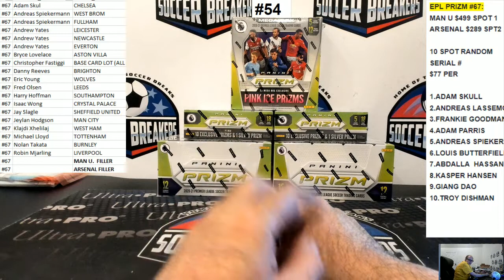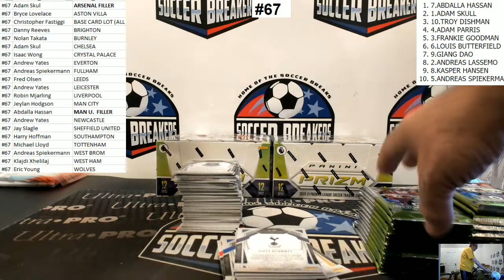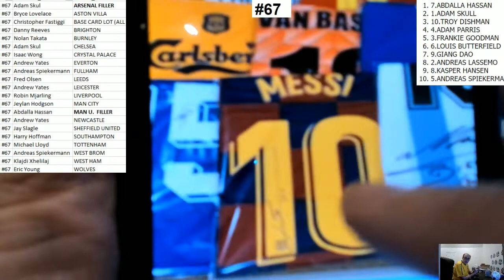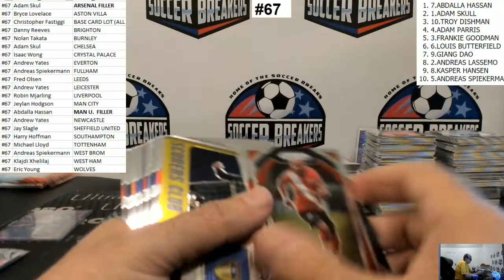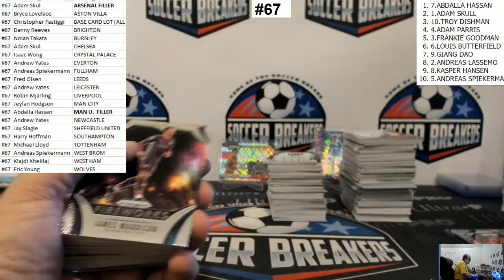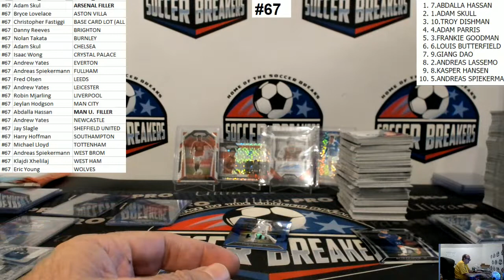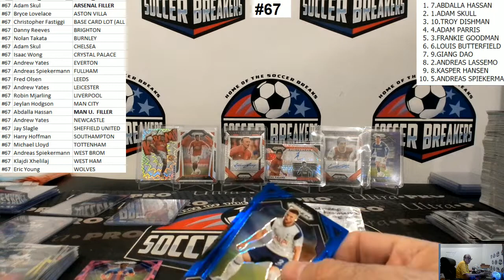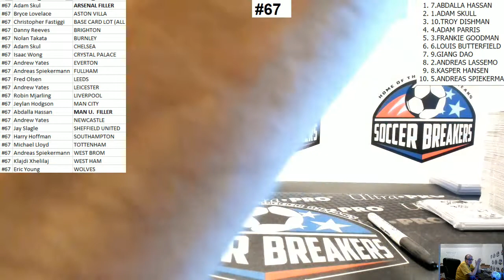(JERSEYPALOOZA#18) 2020-21 PANINI EPL PRIZM SOCCER 5 BOX MIXER PYT BREAK #67 (SOCCER BREAKERS FC)